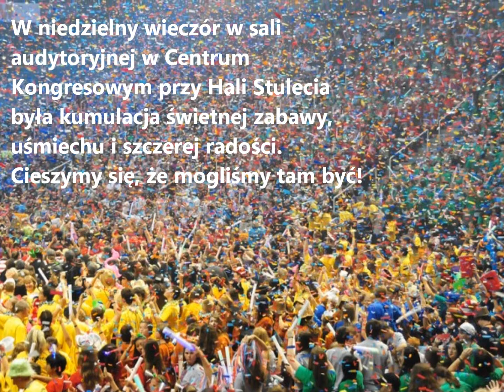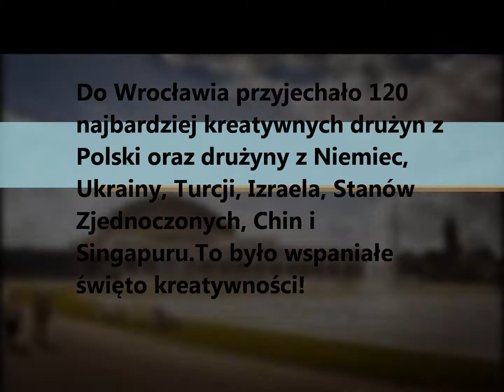Destination Imagination Wrocław 2015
Drużyna NO NAME i HIPNOTYZERZY MÓZGU z Żor ! :)